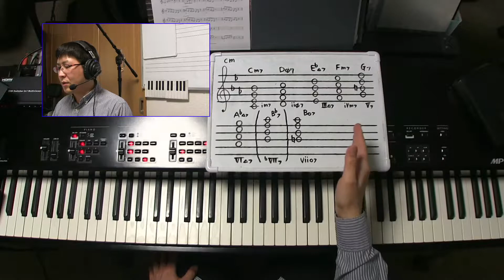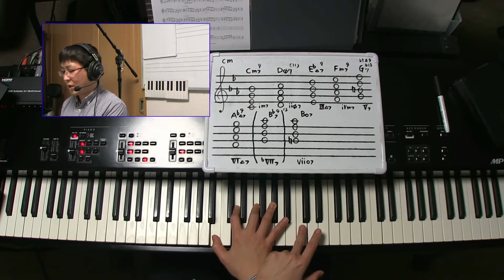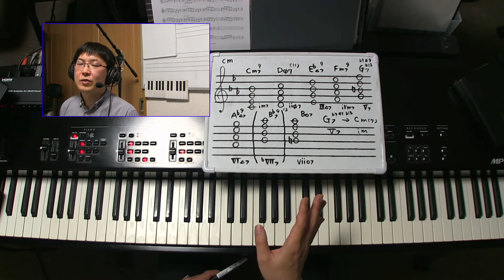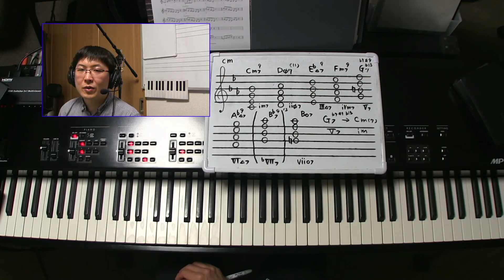もう迷わない！ダイアトニックコードのスケールとテンションの解説。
前回と前々回の動画でメジャーとマイナーのダイアトニックコードを説明しましたが、今回はその続きでダイアトニックコードに対するスケールとテンションについての説明をしました。5:20 Bb7をbVI7と言い間違えており、正しくはbVII7です。